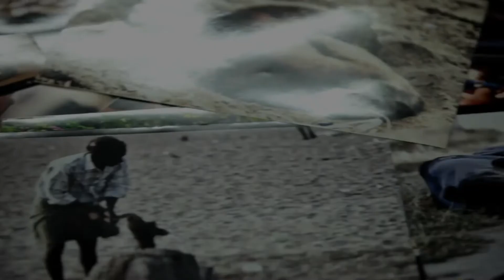Bachelor's Degree in Photography | ICAT Design & Media College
ICAT Design & Media college is a pioneer in offering Professional Career Oriented Education in the fields of Design & Media since 2004. The college offers Full Time Bachelor’s Degree Programs, Full Time Master’s Degree Programs and Post Graduate Professional Programs. ICAT was rated as India's No:1 by AC Nielsen and is today the largest in the country with over 30 Programs, having multiple Affiliations / Collaborations with reputed Universities, with over 2000 plus students across its three campuses Chennai, Bangalore & Hyderabad and campus placements in over 500 top rated companies. ICAT is part of the 25 Plus Years Experienced IMAGE GROUP of Educational Institutions

Bachelor’s Degree Programs Offered:
1. Bachelor’s Degree in Animation
2. Bachelor’s Degree in Visual Effects
3. Bachelor’s Degree in Game Art & Design
4. Bachelor’s Degree in Game Design & Development
5. Bachelor’s Degree in Game Programming
6. Bachelor’s Degree in Multimedia
7. Bachelor’s Degree in UI Design & Development
8. Bachelor’s Degree in Fashion Design
9. Bachelor’s Degree in Interior Design
10. Bachelor’s Degree in Graphic Design
11. Bachelor’s Degree in Photography
12. Bachelor’s Degree in Visual Media

Master’s Programs Offered:
1. Master’s Degree in Multimedia
2. Master’s Degree in Game Technology
3. Post-Graduate Professional Program in Animation
4. Post-Graduate Professional Program in Visual Effects
5. Post-Graduate Professional Program in Game Design
6. Post-Graduate Professional Program in Game Development
7. Post-Graduate Professional Program in Multimedia Technologies
8. Post-Graduate Professional Program in UI Design & Development
9. Post-Graduate Professional Program in Interior Design

CHENNAI: 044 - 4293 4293, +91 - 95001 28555
HYDERABAD: 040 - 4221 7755, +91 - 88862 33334
BANGALORE: 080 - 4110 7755, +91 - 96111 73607

Follow us for more updates:
ICAT Chennai: